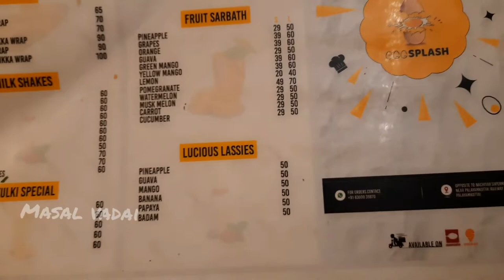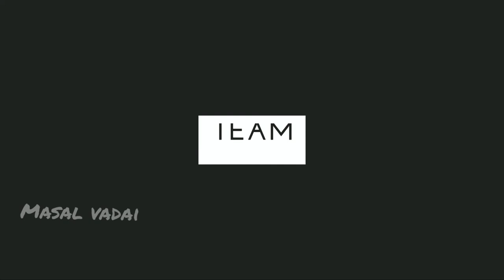Egg Splash Nellai | Food Review | Tirunelveli • Masal Vadai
location :
Trivandrum Rd, Kattnayakan, Palayamkottai, Tirunelveli, Tamil Nadu 627007

Our team : Prem,  Alex, Amirkhan,  Anand